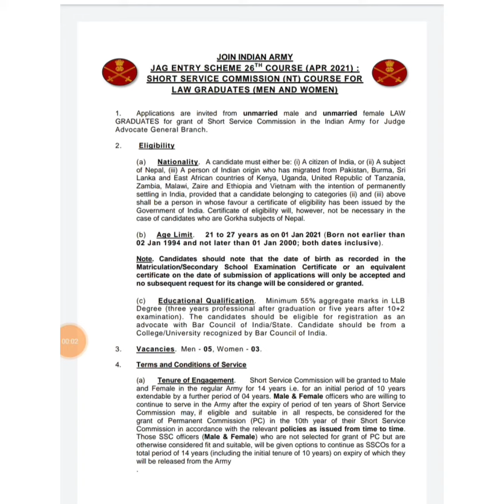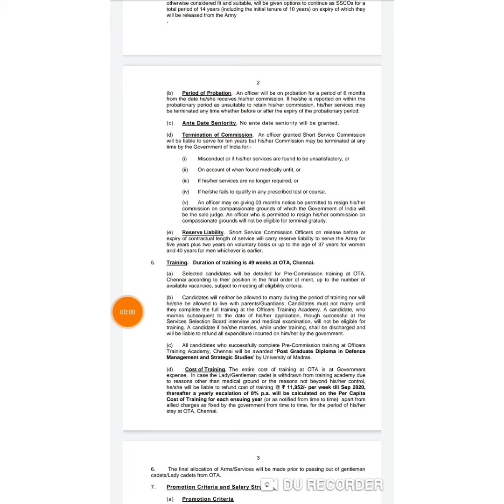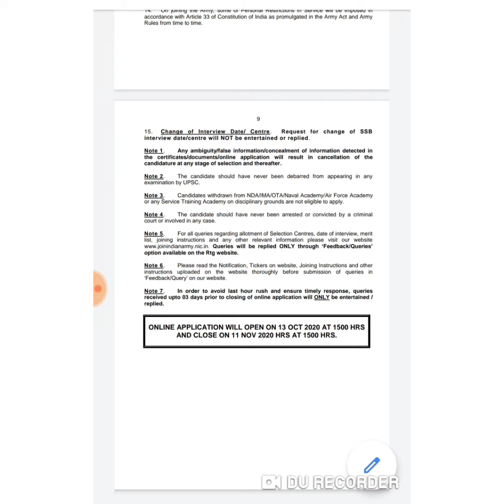JAG | Indian Army Recruitment | Officer | Judge Advocate General